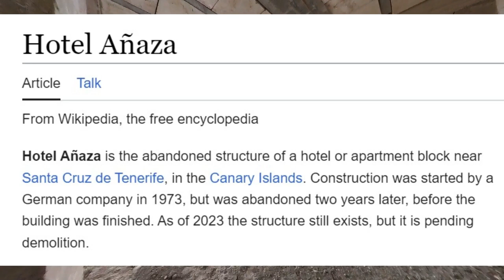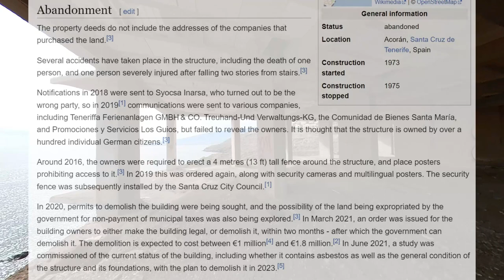Abandoned Hotel Tour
Full video available over @ @TenerifeRider

An interesting and sad history.